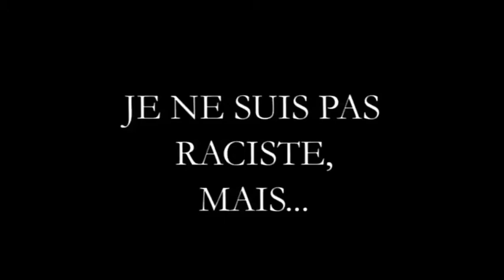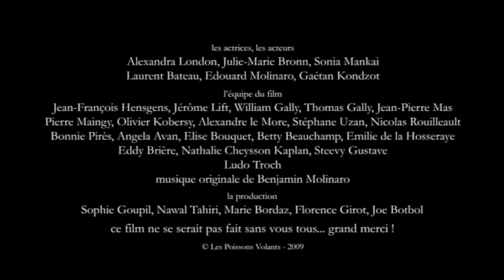Vivre ensemble vu par Axelle Laffont - Je ne suis pas raciste mais...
Sous forme de fictions, de documentaire, d'animation, de créations artistiques, musicales ou chorégraphiques, la collection « Vivre ensemble » c'est 10 visions de 10 réalisateurs pour témoigner en faveur de la tolérance et contre le racisme ordinaire.

Ce soir là dans la cuisine familiale s'insinue le racisme ordinaire dans la tête d'une petite fille.